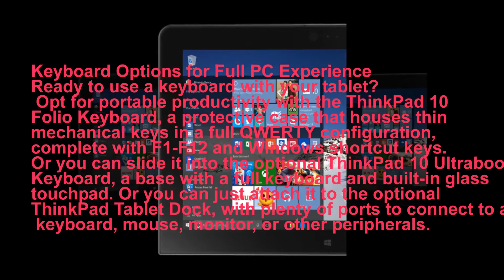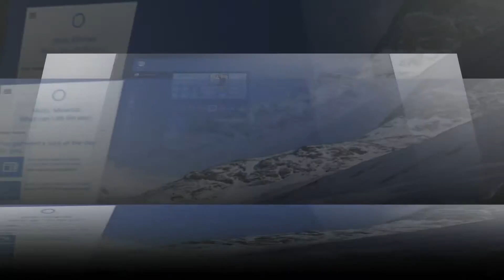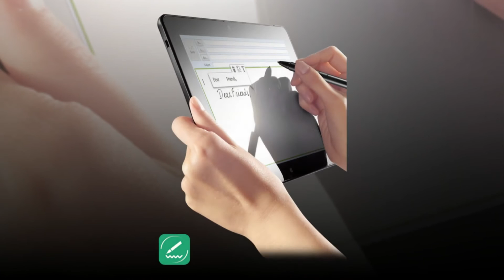Lenovo Thinkpad 10 2nd gen Intel® quad-core Specifications